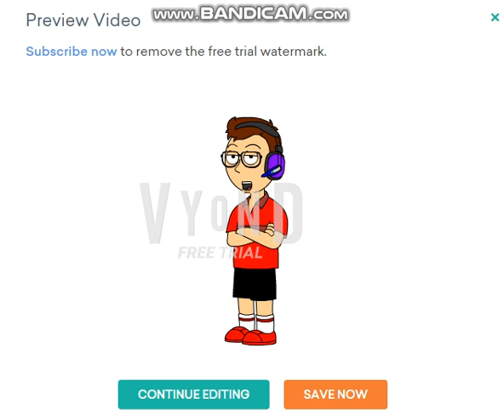Very Good News!!!!